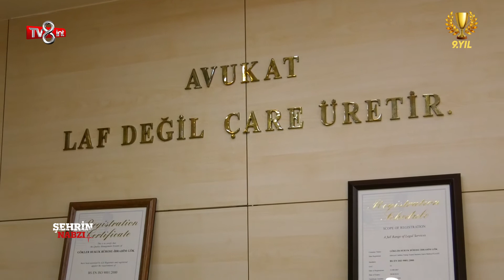GÖKLER HUKUK - TV8int - ŞEHRİN NABZI